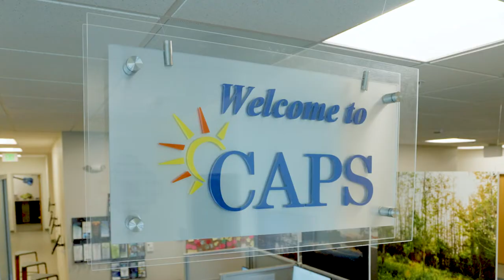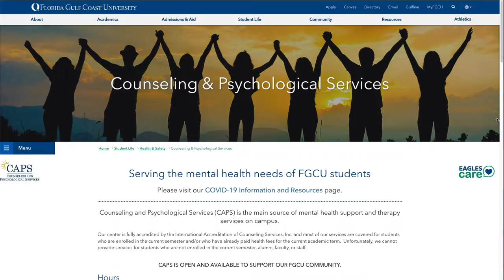FGCU Counseling & Psychological Services